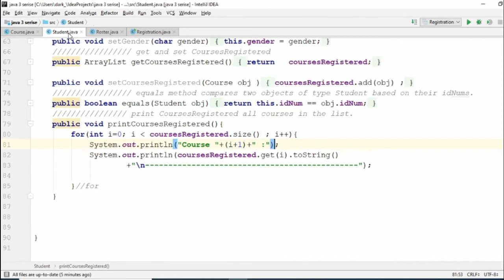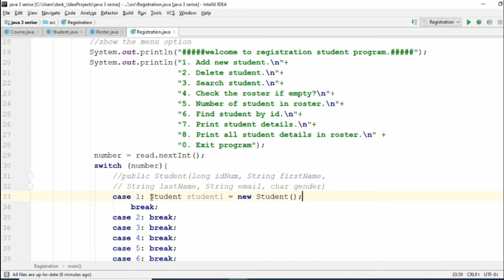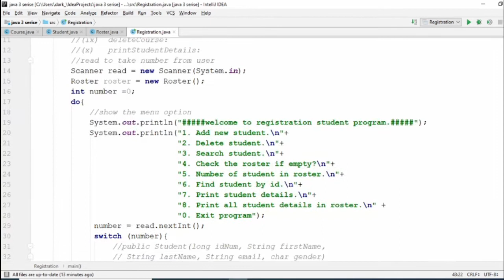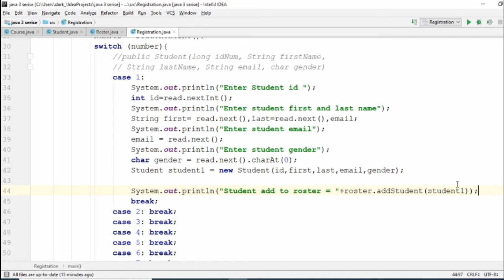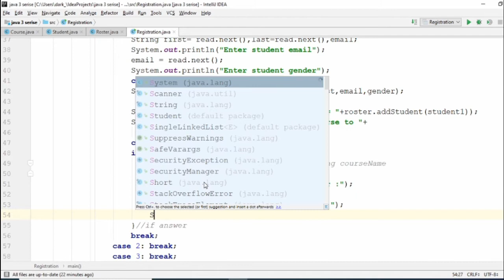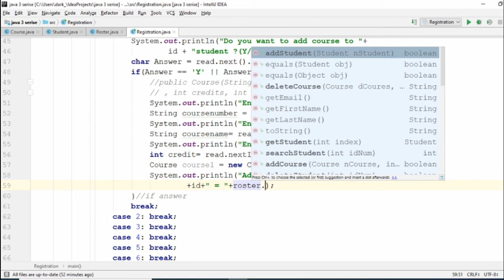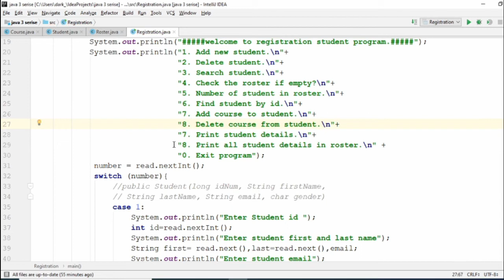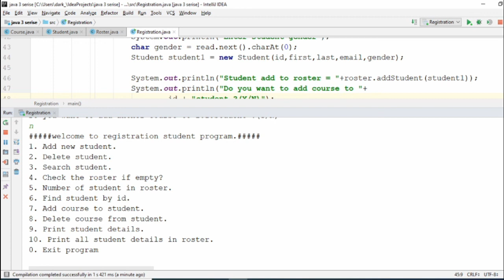Project# registration part two - insert add option java 3 (Arabic)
sorry about background noise sometime.